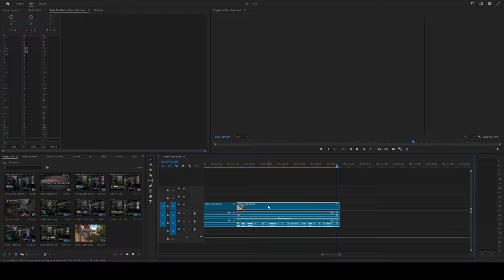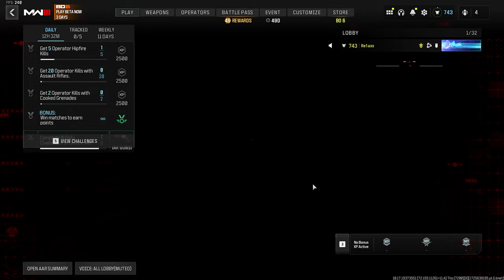This No Stock Striker is ELITE!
The No Stock Striker in Search and Destroy! Watch in 4K for the best viewing experience!!

Class Setup
- Quartermaster Suppressor
- Striker Elite Long Barrel
- Xten Phantom 5 Handstop
- Tacgrip
- No Stock